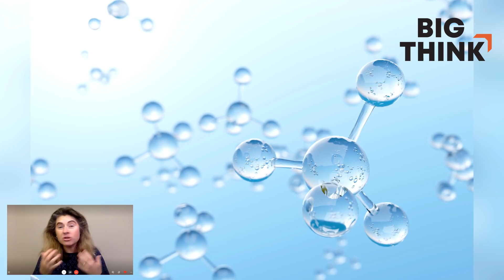What was Einstein’s most mind-blowing discovery? | Ask an astronomer | Michelle Thaller | Big Think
What was Einstein’s most mind-blowing discovery?
NASA astronomer and science communicator Michelle Thaller explains that the real brilliance of Albert Einstein is that he was able to bridge ideas that appeared to others to be in different realms.

The thing Einstein is most famous for is the equation E=mc2. Thaller explains why that equation is so mind-blowing: Pure energy and matter are the same thing. That means, as humans, we are both made of matter and of pure energy, and as pure energy, we would not experience space or time.

"I think that, once we really understand this, we're going to be in for some very difficult truths to accept," says Thaller. "It may be that there is no space or time as we know it, really."
MICHELLE THALLER:

Dr. Michelle Thaller is an astronomer who studies binary stars and the life cycles of stars. She is Assistant Director of Science Communication at NASA. She went to college at Harvard University, completed a post-doctoral research fellowship at the California Institute of Technology (Caltech) in Pasadena, Calif. then started working for the Jet Propulsion Laboratory's (JPL) Spitzer Space Telescope. After a hugely successful mission, she moved on to NASA's Goddard Space Flight Center (GSFC), in the Washington D.C. area. In her off-hours often puts on about 30lbs of Elizabethan garb and performs intricate Renaissance dances.
TRANSCRIPT:

MICHELLE THALLER: If you were to convert my hand into pure energy using Einstein's equation you could have nuclear Armageddon on a global scale. There is so much mass in here that if you were to convert me into pure energy I could blow up the planet.

There are very few people in the world where I just simply say their name and you immediately can picture them, probably many different images of them, and one of them certainly is Einstein. I just say that word and all of a sudden you're thinking about crazy white hair and the mustache, somebody who is brilliant, you know, those wonderful unknowing eyes with lots of smile lines around them. Everybody knows who Einstein is and people understand that he was a very famous scientist, but I think that people often don't grasp the true depth and the profound nature of the things that Einstein introduced to us.

I also spend a lot of time debunking, in some ways, the myth of Albert Einstein. A lot of people seem to think that he was somebody that worked outside of traditional academics, he wasn't part of the academic establishment, he came up with all this brilliant stuff all by himself. Well, that wasn't true either. Einstein was a professor, he actually taught a lot at the University of Bern and also in Berlin and then eventually came to Princeton. He was very much a product of the time and the science that was going on. There were brilliant people at this time. Science was changing in so many different ways and for a lot of things Einstein found himself kind of in the right place at the right time to see two different things going on and say ah-ha, those things actually go together. And to me that really was some of the real brilliance of Einstein, was that he became a bridge between many, many different subject matters.

It amazes me that he was one of the people when he was doing his doctoral dissertation, who figured out the size and speed of molecules in the air all around you. People didn't realize at the time, when Einstein was a younger student in college, that air was made of molecules, little things that are constantly bouncing off each other and bouncing off of you and that's what we think of as air. And it became known that there was a tremendous number of these. To give you an idea, in about a square foot of air, if I had about a square foot of air of volume in front of me, how many molecules are in a square foot of air? The answer is approximately 10 to the 23, which means a one with 23 zeros after that. That's such a big number we don't have a name for it. And all of those molecules are bouncing off you at hundreds of miles an hour. Can you imagine when they realized that's what air really was? Einstein was a major figure in that and then there was so many other things he did.

But I think if I were to...